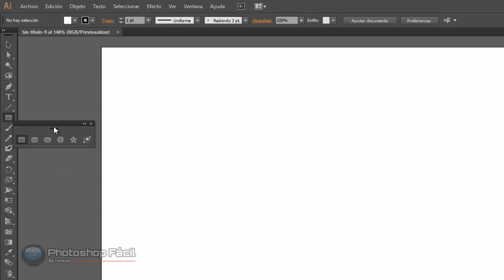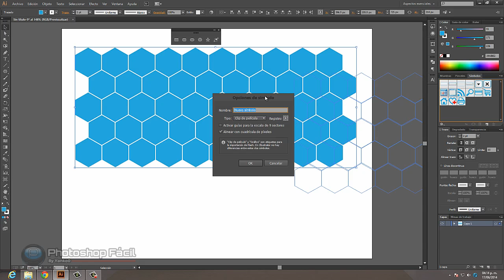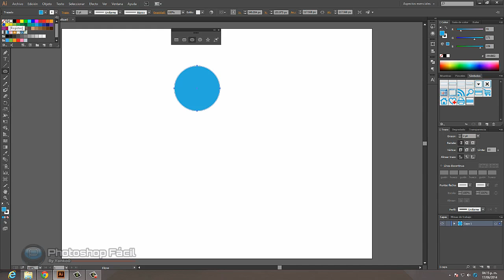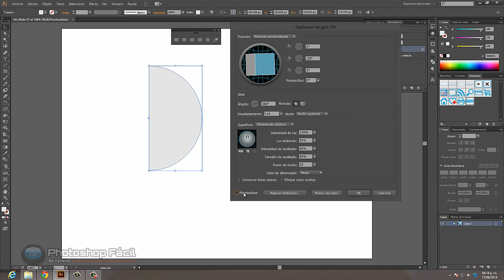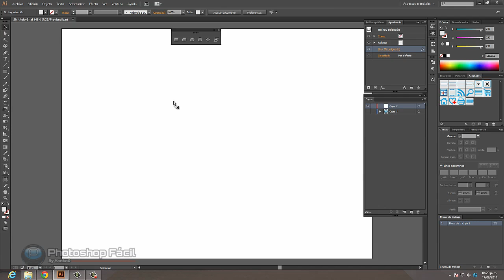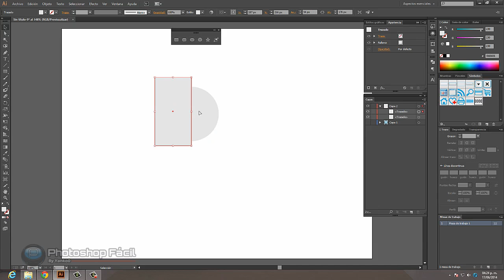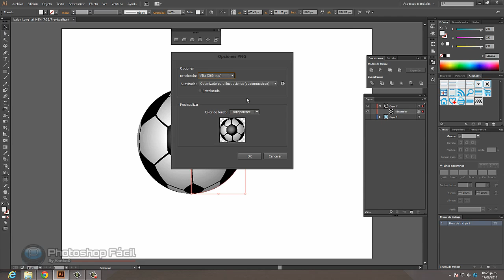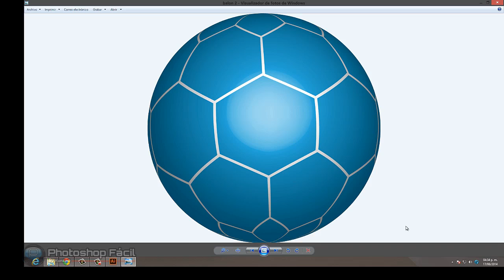Balón de Fútbol 3D Illustrator Videotutorial by Yanko0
En este videotutorial aprenderás a crear un balón de fútbol en 3D con adobe illustrator, te sorprenderás de lo fácil que resulta